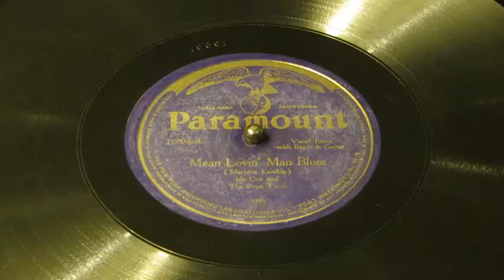«Mean Lovin' Man Blues» - Ida Cox and The Pruit Twins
Paramount 12094 (race series).
Ida Cox, vocal; Milas Pruitt, banjo; Miles Pruitt, guitar
Chicago, IL.  c. March 1924